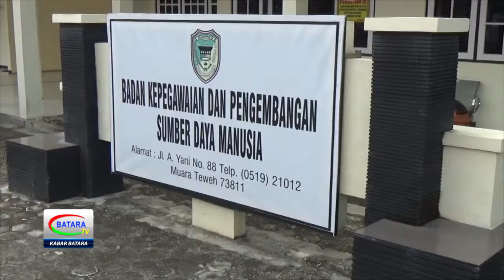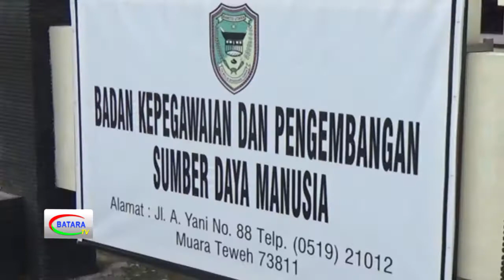BARITO UTARA USULKAN PENAMBAHAN 1.555 PNS